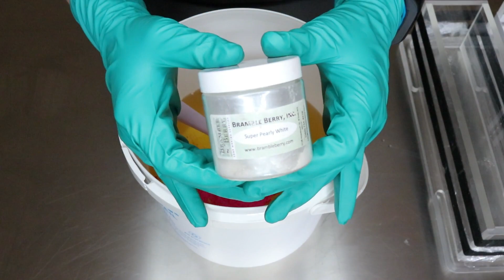Strawberry Milk Accelerating Soap SAILORMOUTHSOAPS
I've got another tricky soap moment to share with you. This is what happened to a regular batch of mine when I swapped Olive Oil brands. I've had similar issues with other soaps and assumed it was previously untested fragrance oils but with this soap, my suspicions with the Olive Oil turned out to be correct because I've never had this problem before with this design.

The Olive Oil must be a lower grade than what I normally buy because it's been accelerating like mad each time I use it. I'll keep the rest of it for more simple designs I want to set up fast and go back to my regular because I like a fluid batter and more work time with my soaps.

I'm so pleased all of that glopping and smacking resulted in smooth bars with barely a bubble to be seen. Hooray!

My name is Aliya and I'm based in Brisbane, Australia.

I've been making vegan/cruelty-free/palm-oil free soap and bath products since 2010.

I'm inspired by creepy cute stuff, replica food, witchcraft, animism, floristry and herbalism.

// S H O P P I N G  +  L I N K S

Editing | Filmora9 for Mac